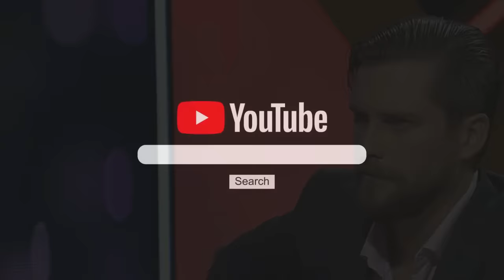FAMOSOS PERSONAJES DE LA TELEVISIÓN CHILENA QUE DESAPARECIERON Y NUNCA MÁS SUPIMOS DE ELLOS !!!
En el video del dia de hoy podrás saber qué fue de la vida de estos FAMOSOS PERSONAJES DE LA TELEVISIÓN CHILENA QUE DESAPARECIERON Y NUNCA MÁS SUPIMOS DE ELLOS !!
tampoco te olvides dar me gusta y recomendar este canal , el cual es un homenaje constante a los personajes famosos chilenos de todos los tiempos .